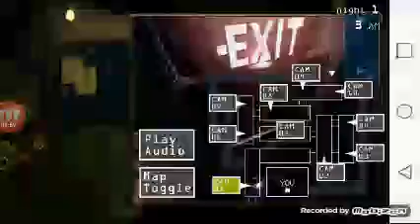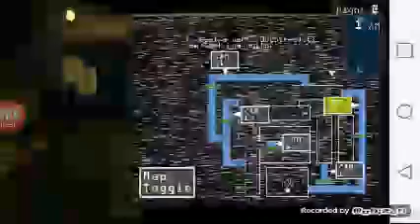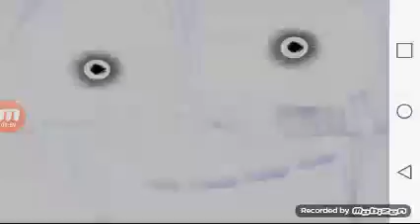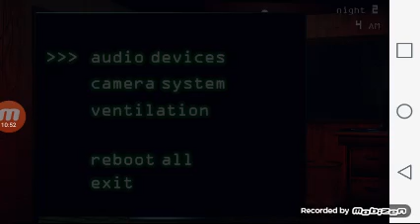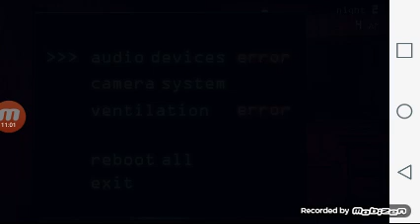Five nights at Freddy's 3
That scared me so much I was scared too much.